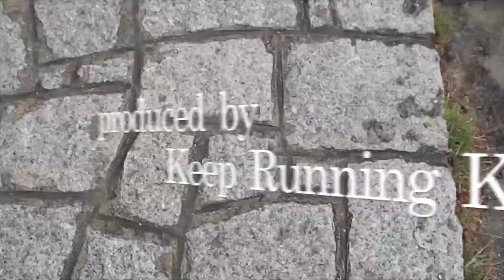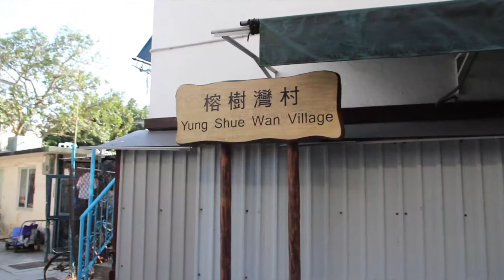라마섬으로 떠나요!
짧은 일정안에 하이킹, 해산물 식사 그리고 홍콩의 산과 해변을 즐겨보고싶으신 분들께 라마섬을 강력히 추천합니다. 이 모든것을 한번에 즐기실수 있는 곳입니다.

홍콩 유혹 방송 "홍콩갈래" 앞으로도 많이 응원해주시고, "좋아요"와 "구독"은 큰 힘이 됩니다!